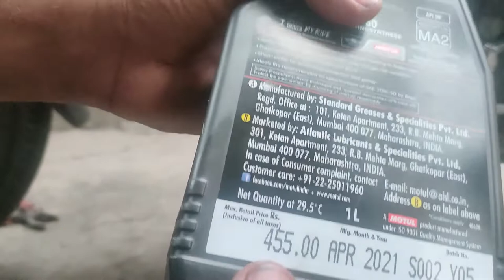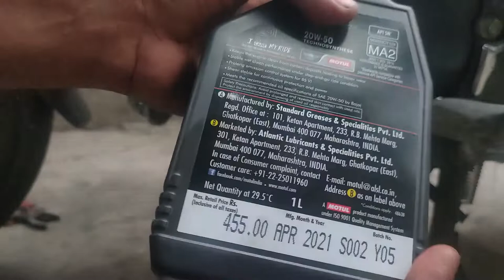Suryakant Honda Unicorn Engine Oil Change At Home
Honda Unicorn Engine Oil Change At Home